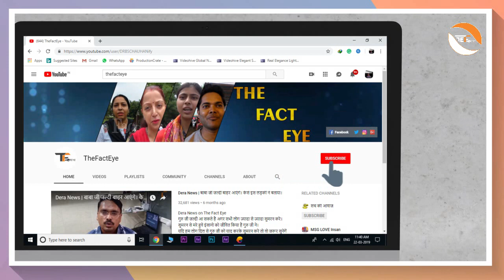सन्त जी के अन्याय हुआ। Public's Appeal To Govt| Society's Need| Saint Ji| Real Fact|Live News